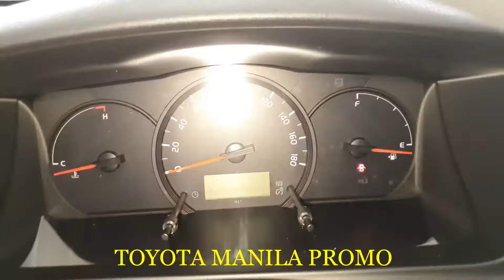TOYOTA HIACE COMMUTER CARGO MT 2020 (WHITE) FULL WALK-AROUND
Avail our lowest downpayment with lots of freebies!⛽🚗
🚘FAST BANK APPROVAL
🚘BIG DISCOUNTS
🚘NO HIDDEN CHARGES
🚘LOWEST DOWNPAYMENT
🚘LOWEST MONTHLY
🚘MORE UNITS AVAILABLE
All DP are subject for bank approval

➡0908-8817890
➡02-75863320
@Toyota Manila Promo

🚘FAST BANK APPROVAL
🚘BIG DISCOUNTS
🚘NO HIDDEN CHARGES
🚘LOWEST DOWNPAYMENT
🚘LOWEST MONTHLY
🚘MORE UNITS AVAILABLE
➡Edward BaeL
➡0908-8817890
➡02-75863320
@Toyota Manila Promo